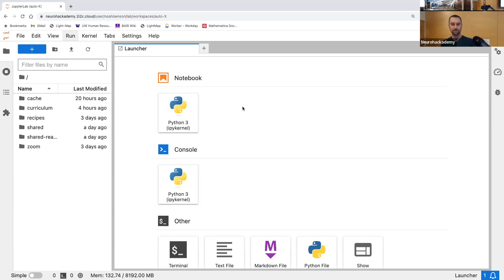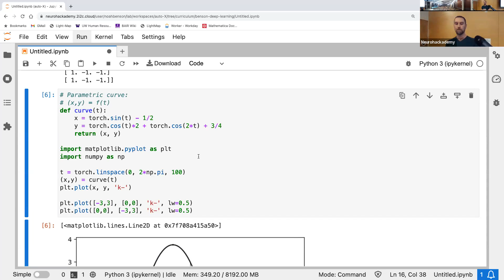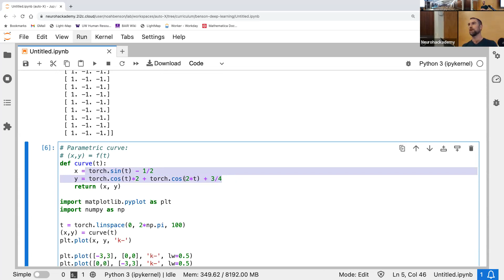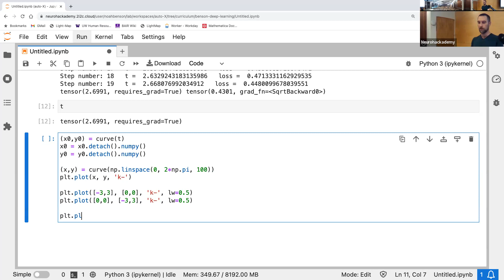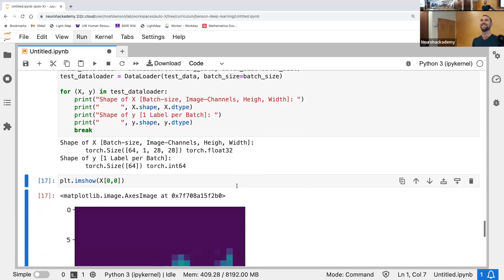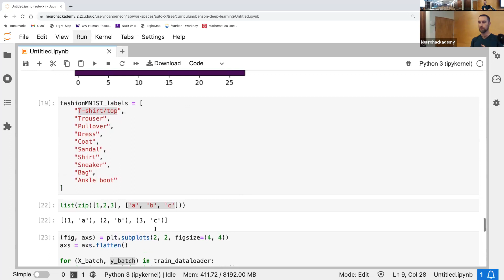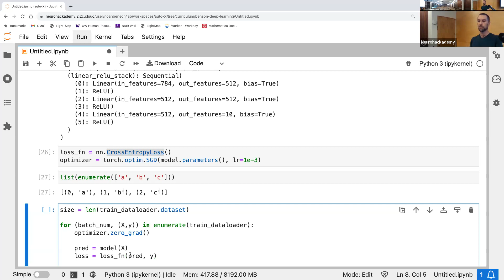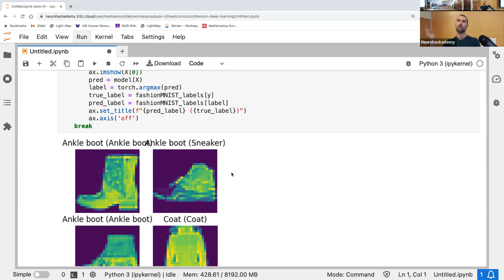NeuroHackademy 2023: Noah Benson: Introduction to Deep Learning